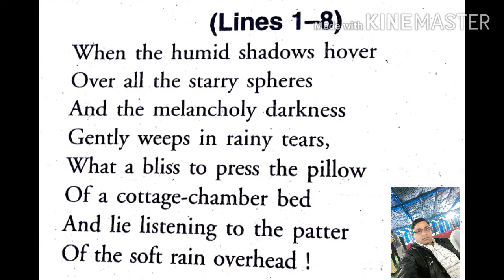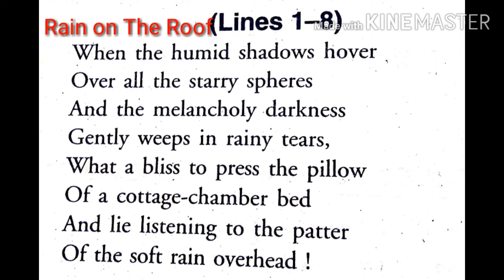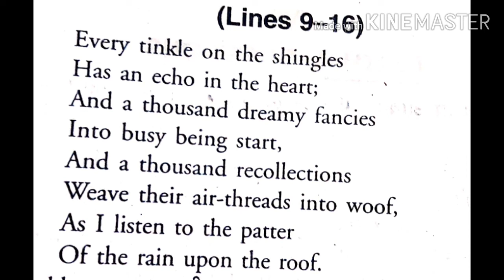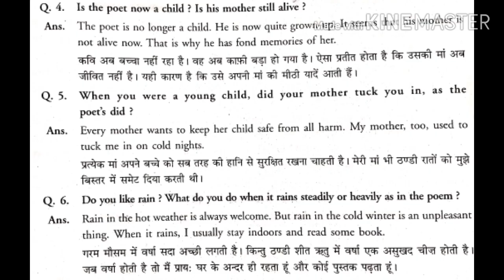Rain on The Roof by coates Kinney.Beehive9/poem 2 N.C.E.R.T.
In this poem the poet is in his home and rain is going on outside.He also reminds his mother as she was years ago.